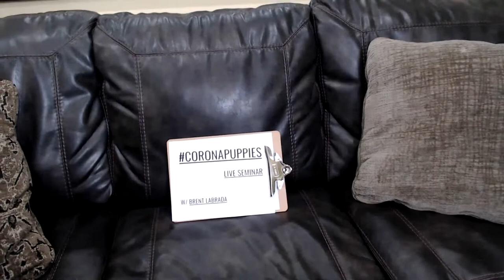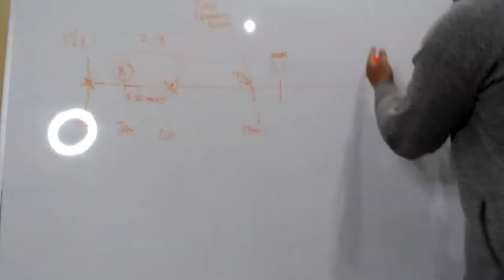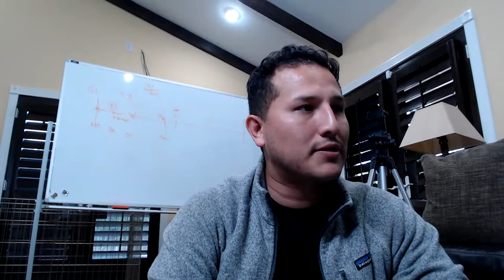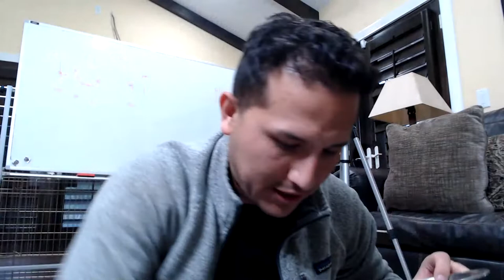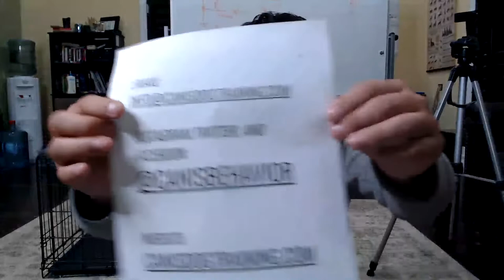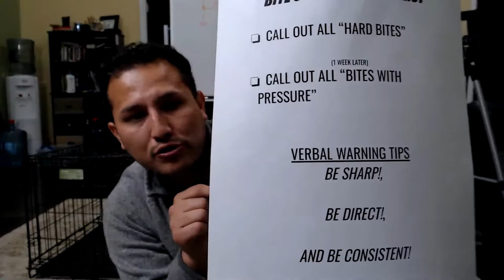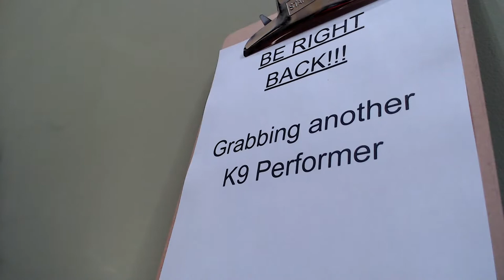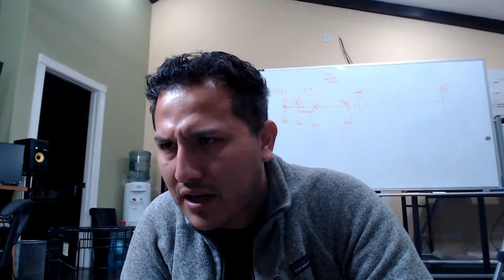CORONAPUPPIES Seminar!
Do you have a new coronapuppy? (That's what we're calling all of these new puppies, rescues, and fosters that are finding loving, new homes during lockdown!) Brent LaBrada & the CANIS team want to help you get a head start on the best way to bring new dogs into your family. We'll be answering live questions and talking about issues like potty training, mouthiness, and routine development. Join us!

POTTY TRAINING - 5:00
TOY TRAINING - 44:00
CRATE/DEN TRAINING - 1:08:20
MOUTHING/ BITE INHIBITION - 1:38:40
DEVELOPING SIT/DOWN - 1:58:15